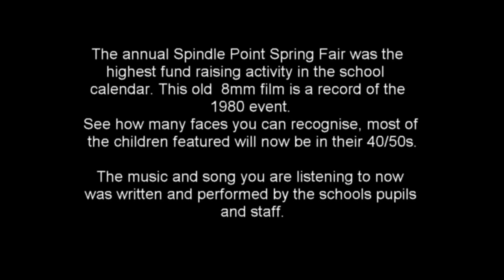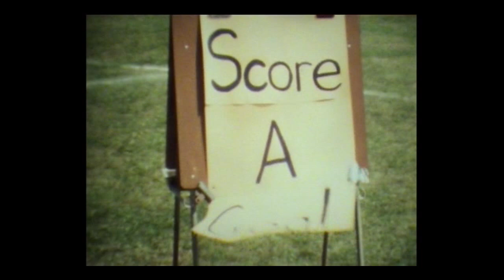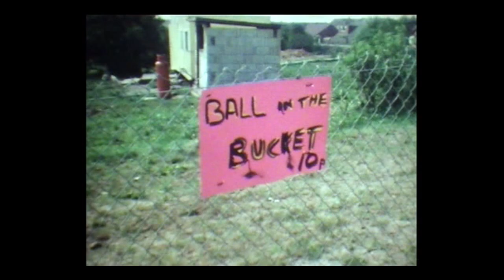Spindle Point Spring Fair 1980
Spindle Point School, Kearsley, Bolton.  Annual Spring Fair.  Filmed, May 17th 1980